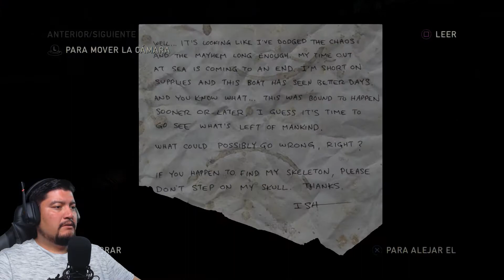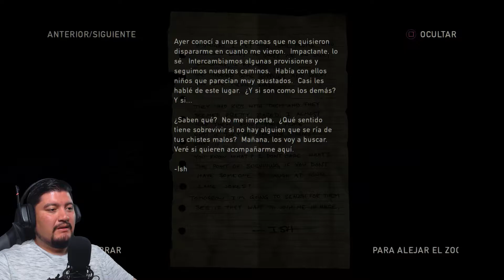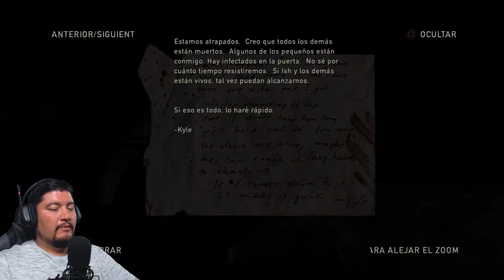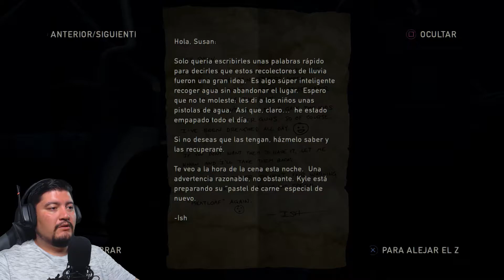14 | UN CASTILLO EN LAS CLOACAS | THE LAST OF US | PS4 Gameplay Español Latino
Bienvenidos y Bienvenidas a este su canal!!! Este es el Gameplay en Español de The Last of Us -Remastered- en PS4.

The Last of Us es un videojuego de acción-aventura y supervivencia de terror desarrollado por Naughty Dog, lanzado y exclusivo para PlayStation el 14 de junio de 2013. Asumimos el control de Joel, un contrabandista con la misión de escoltar a una adolescente, Ellie, a través de los Estados Unidos postapocalípticos.

 -wikipedia-

▹▹▹▹▹▹▹▹ PROMOCIONES▹▹▹▹▹▹▹▹

▹▹▹▹▹▹▹▹RIG SETUP ▹▹▹▹▹▹▹▹
PF: PlayStation 4 v.6.02
MB: ASUS TUF Sabertooth Z170 Mark 1
CPU: INTEL i7-6700K @ 4.00GHz
WP: CORSAIR Hydro H90
MEM: CORSAIR Vengeance LPX CMK16GX4M4A2133C13 DDR4
GPU: ASUS GTX 1070 ROG STRIX VR O8G-GA
SSD: INTEL SSDSC2BP 480G4
SSD: INTEL SSDSC2KW 512G8 + WD 2TB SIII
PSU: EVGA SUPERNOVA 1000W G1
CAP: ELGATO HD60 PRO
MIC: NEEWER NW-800
WEBCAM: LOGITEC C920
KB: CORSAIR STRAFE RGB
MS: CORSAIR M65 PRO RGB
MPAD: MM800 RGB POLARIS
HS: CORSAIR VOID PRO WIRELESS + ST100 RGB